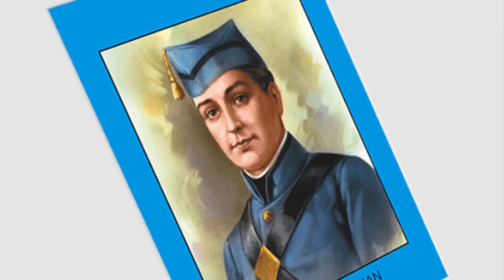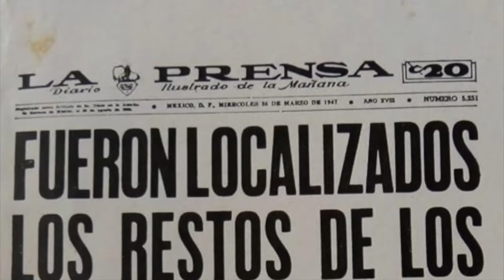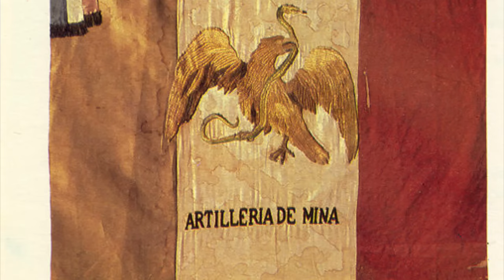EL GRAN MITO DE LOS NIÑOS HÉROES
En este capítulo analizaremos el mito de los Niños Héroes. Sí, el mito. Porque aunque hay una parte verdadera que debemos rescatar, también se tejieron historias fantasiosas alrededor de este capítulo de la Historia Mexicana.

Los temas:

0:00 EL GRAN MITO DE LOS NIÑOS HÉROES
1:31 La Historia oficial
2:48 El Castillo de Chapultepec
3:29 La batalla estaba dispareja
4:09 El verdadero acto heróico
4:58 inicia el ataque
7:18 Nombres y edades de los Niños Héroes
8:50 inicia el mito
9:49 Lo que pasó en el Centenario de la batalla
10:55 ¡Se descubren sus restos!
12:07 Mito 1: Sus restos óseos
13:07 Mito 2: Juan Escutia no se aventó con la bandera
13:50 Lo que realmente pasó con la bandera
14:31 Dato interesante: El Milino del Rey
15:43 Conclusión